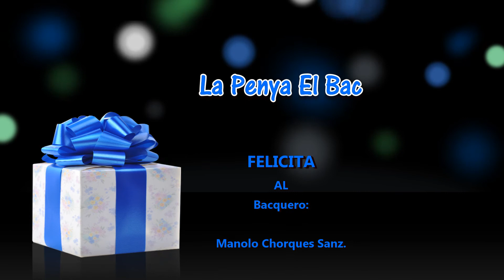Moltes Felicitats. Manolo